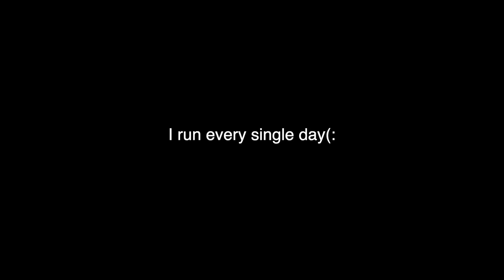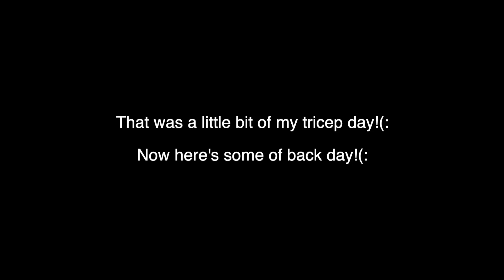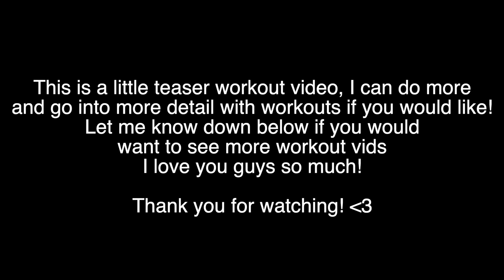WORKOUT TIME!! GET THEM GAINS(: